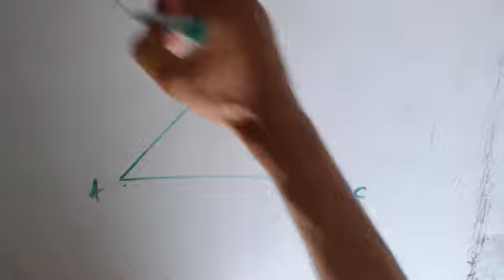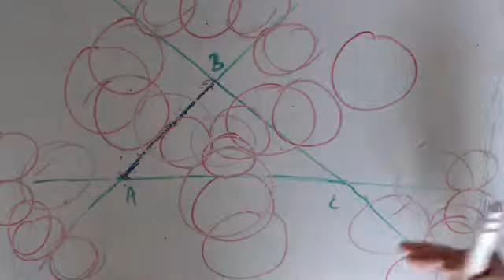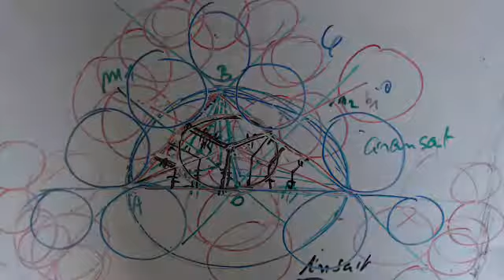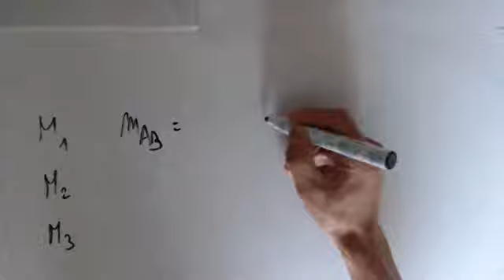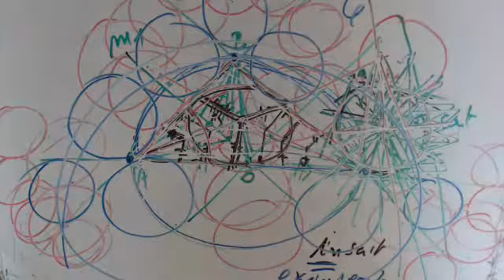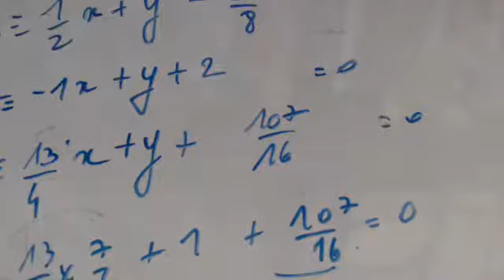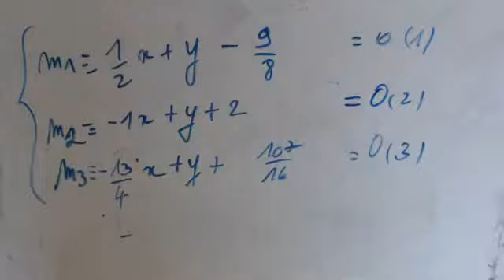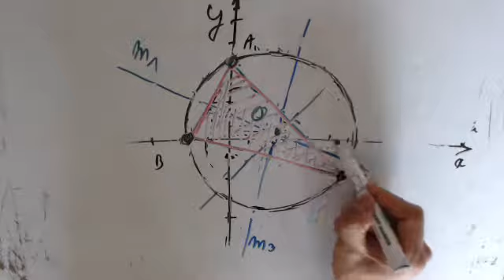Géométrie analytique plane - Centre du cercle circonscrit à un triangle donné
Le centre du centre circonscrit au triangle est le point de concours des médiatrices de chacun des segments composant le triangle
La médiatrice est un axe de symétrie et un lieu de point aussi  ...
Le triangle est connu au travers de ses coordonnées
On recherche l'équation des médiatrices (droites)  ensuite on résous le système d'intersection qui donnera le centre du cercle circonscrit et ce cercle qui passera par tous les points du triangles